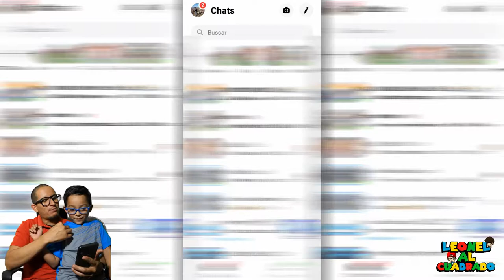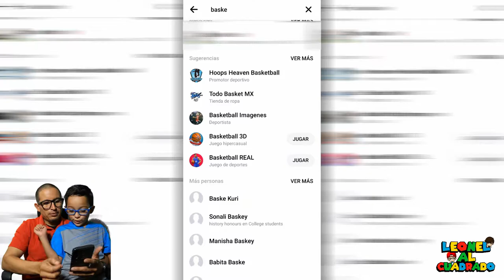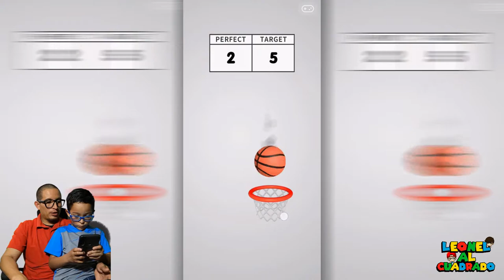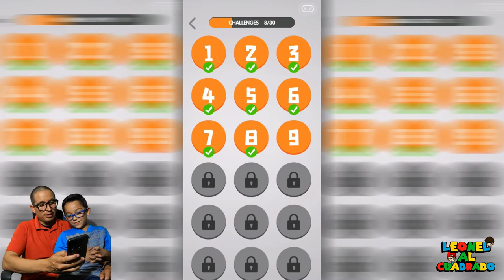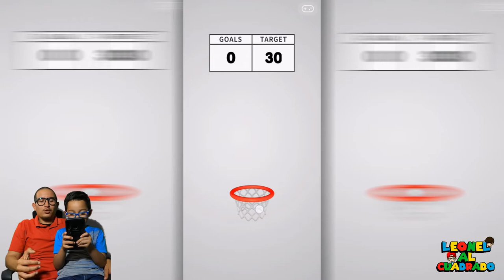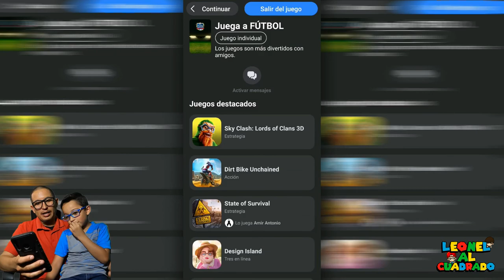Basketball 3D | Juegos en Facebook | Juegos Para Niños | Leonel al Cuadrado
Hola amigos descubrimos como jugar juegos en nuestro messenger de facebook muy entretenidos... si te gusta el vídeo ayuda al canal dándole al botón de SUSCRIBIR y compartiendo, te lo agradecemos.
Vídeo de Lun, Mie y Vie a las 8:00am hora de Tijuana, MX.

Bienvenidos al canal LEONEL AL CUADRADO!